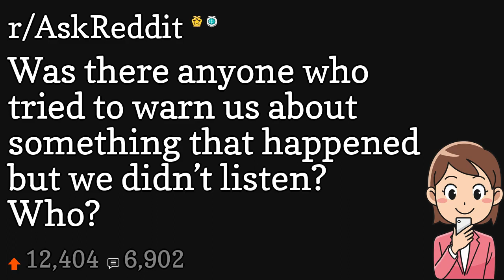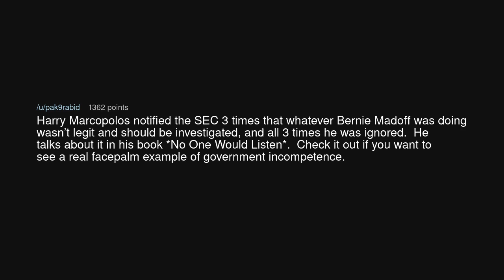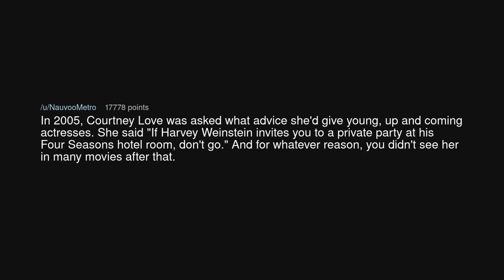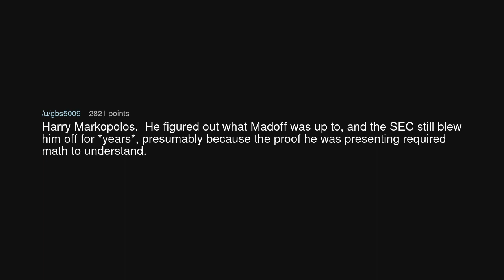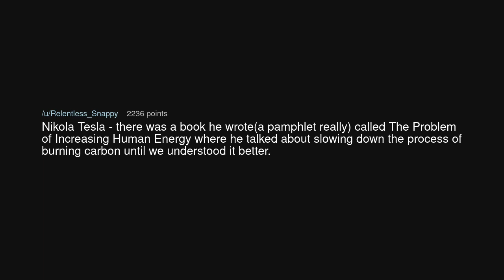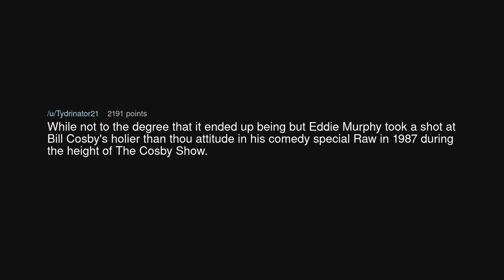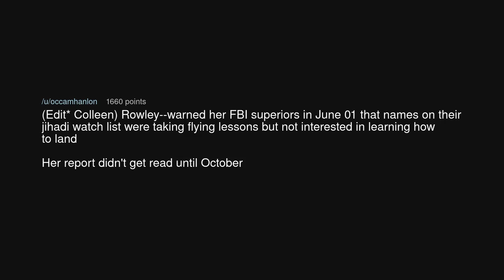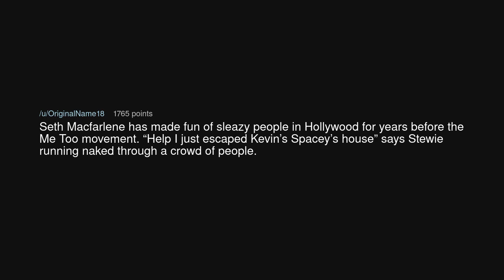Was there anyone who tried to warn us about something that happened but we didn’t listen? Who?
Was there anyone who tried to warn us about something that happened but we didn’t listen? Who? (r/AskReddit)

Source: MLK-K-K on Reddit (link removed at the insistence of YouTube)